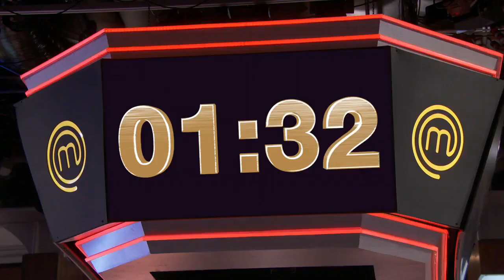Masterchef season 12 episode 19 part 2 Grand Finale